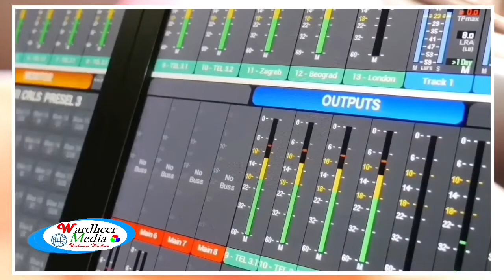Puntland oo shuruudo adag ku xidhey shirka dhuusamareeb Godax bare oo Faro caradood ku badbaadey